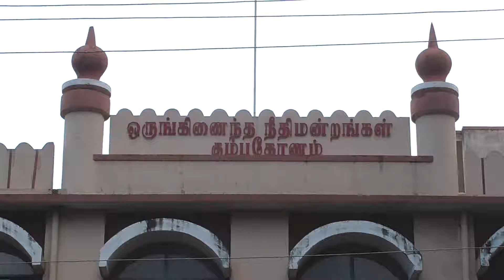Kumbakonam News Jun 2018 Three Years Abscond Idol Acquist @ Court by R Prabakaran on 21.06.18